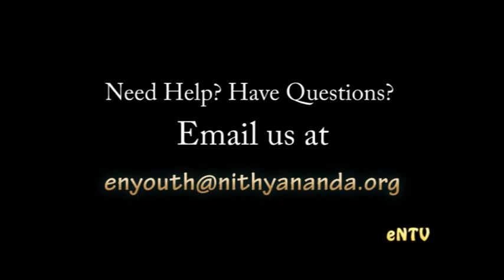eN Youth - Nov 08, 2010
eN Youth - November 08, 2010